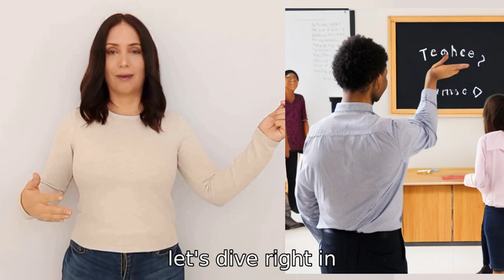please make a freestyle rap about yourself